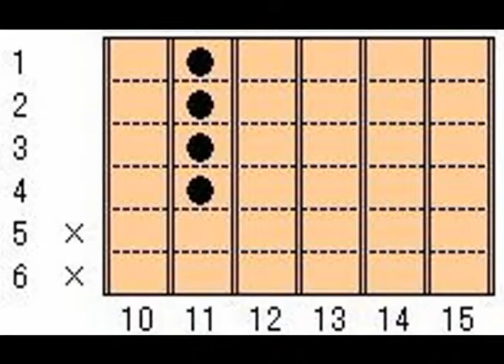音で聞く ギターコード F♯6(G♭6)